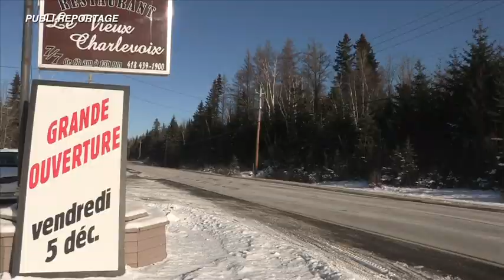Le nouveau Vieux Charlevoix, ça tient bien la route !